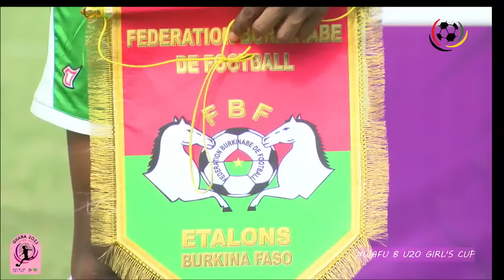GHANA 🇬🇭 X 🇧🇫 BURKINA FASO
𝗪𝗔𝗙𝗨 𝗕 𝗚𝗜𝗥𝗟'𝗦 𝗖𝗨𝗣 - 𝗚𝗛𝗔𝗡𝗔